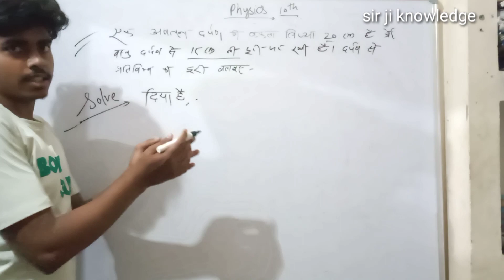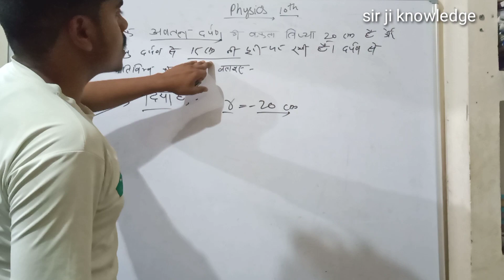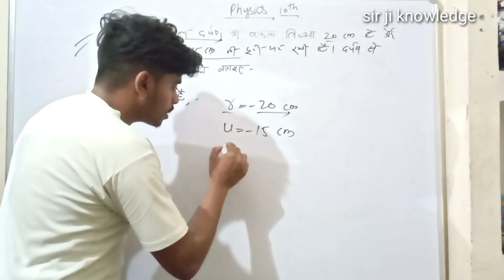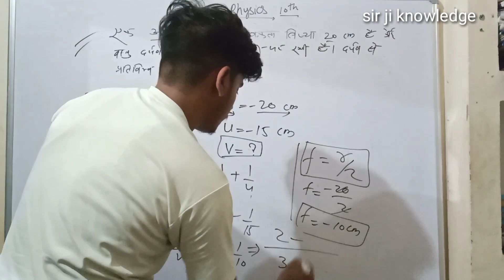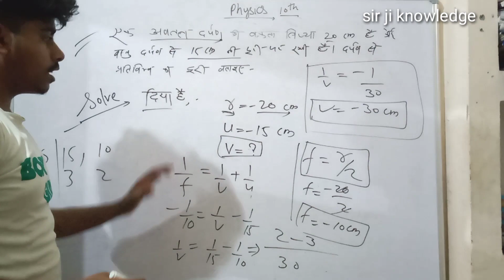कक्षा 10 के भौतिक विज्ञान के आंकिक प्रश्न//High school most important question//high school science